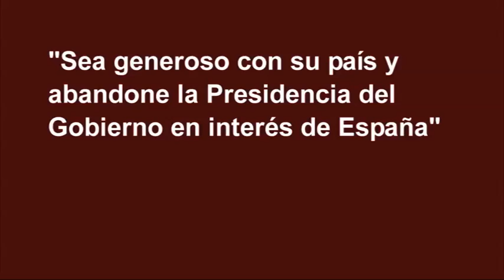Rubalcaba: "Sea generoso con su país y abandone la presidencia del Gobierno"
Rubalcaba en el Senado